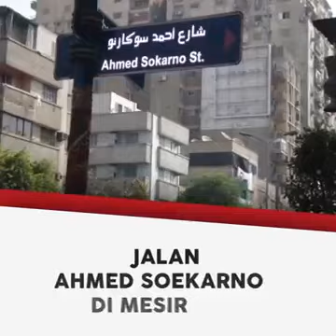Selamat Ulang Tahun Bung!